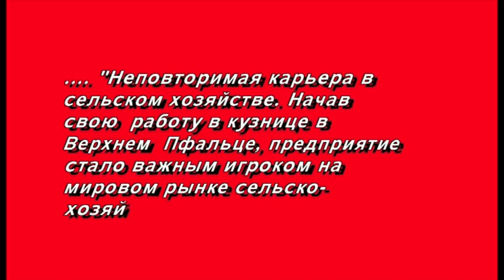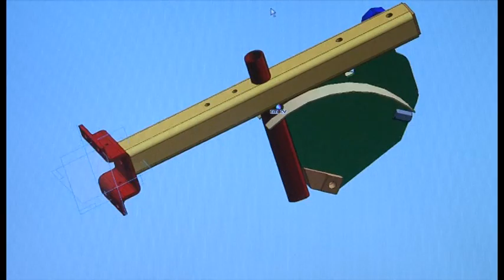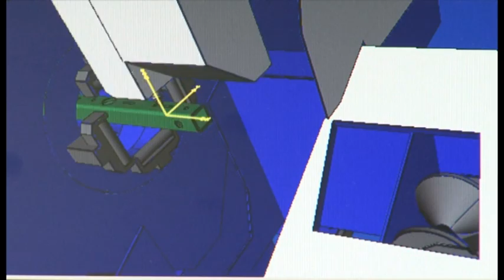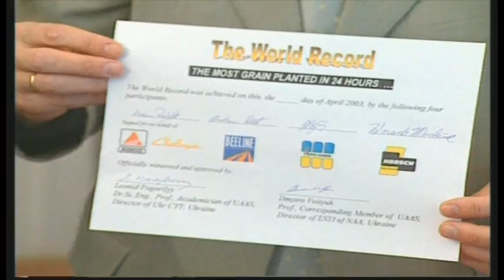про фирму хорш